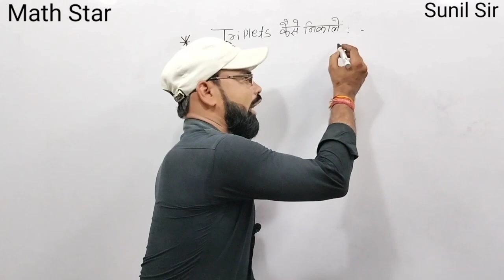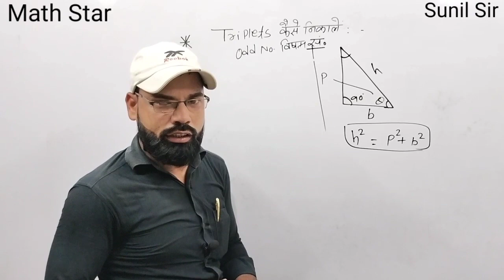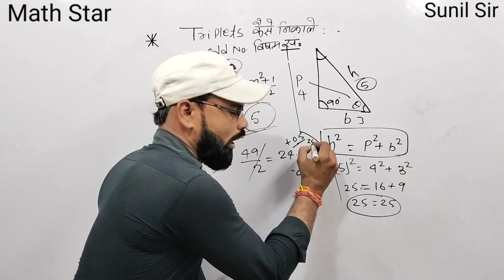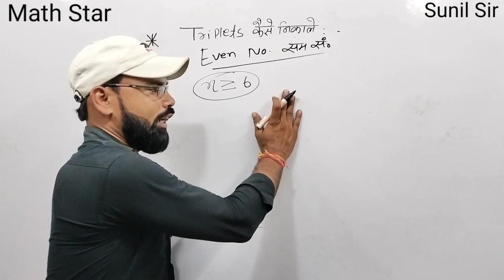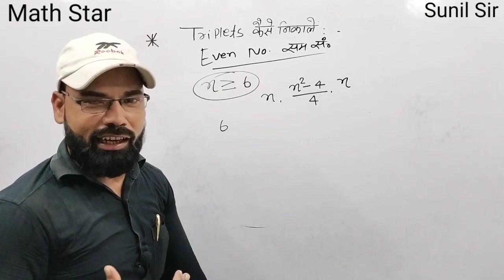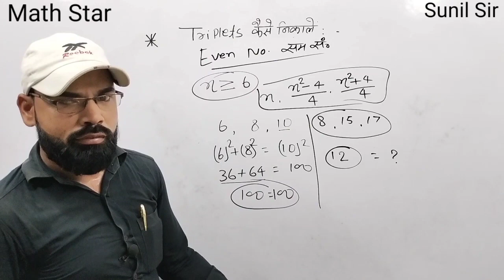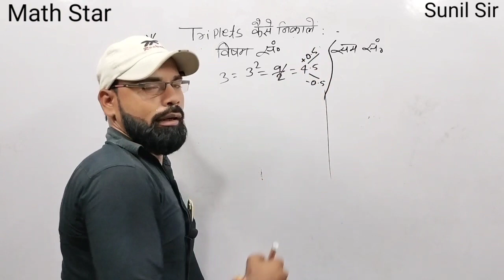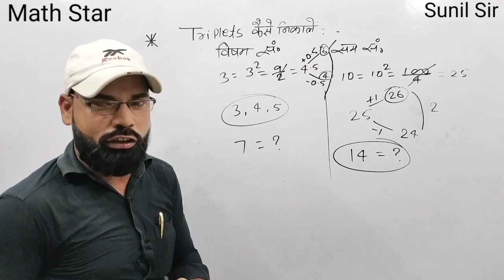Triplets short tricks | triplets kaise nikale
Triplets short tricks | triplets kaise nikale mathsmasti khansir @MATHSTAR1

Triplets kaise nikale | triplets kaise nikale | Hot tricks by Sunil Sir

triplets kaise nikale | hot tricks Sunil sir

triplets short tricks
triplets dhashu tricks
triplets simple tricks
maths Masti
Khan sir maths

triplets kaise nikale
triplet kaise nikale
triplets
pythagorean triplets
triples kaise nikale
short triplets kaise nikale
triplets kaise nikalte hai
triplet kaise nikale trick se
trick se triplet kaise nikale
trigonometry triples kaise nikale
pythagoras triplet kaise nikale
triplet
pythagorean triples kaise nikale
triplet kaise nikalte hain
triplet kaise nikala jata hai
triplet kaise nikala jaata hai
triplet kaise nikale

एक बहुभुज का एक आंतरिक कोण 135 है तो भुजाओं की संख्या क्या है by Sunil sir

bahubhuj ke antrik kono ka yog
bahubhuj ki aantrik kaun tatha bahe kaun ka antar
bahubhuj ke antrik tatha bhahya kono ka yog
antriksh tv
antriskh
antariksh
antariksh tv
bhastrika
antariksh tv serial
gastric gland
mantle
vrindavan
rohani ilaj aur istikhara today
gastric pit
antarctica
astronauts
optometrist
giant flowers
brilliant question answer
antarctica ice
krishna bhajan
rohani ilaj aur istikhara madani channel

bahubhuj mai bhujao ki sankhya
sambhuj ki bhuja gyat karna
sambhav bhuj ki bhuja nikalna
bahubhuj
|do bhujao wala bahubhuj
kisi bahubhuj ke bhujaon ko gyat karne ka trick
sambhavit ki bhuja kaise gyat karen
bahubhuj ka trick
bhuja
aavriti bahubhuj kya hai
bahubhuj kaise banaye
tricks with bahubhuj
short tricks bahubhuj
bahubhuj by maths masti
aasann bhuja
bahubhuj important question
bahubhuj banane ka short tricks
bahubhuj ke antah konon ka yog gyat karna

uterus nikalne se kya hota hai
uterus nikalne ke bad kya hota hai
tribhuj ka kshetrafal kaise nikale
uterus nikalne ke bad kya pareshani hoti hai
degree kaise nikalte hai,# bahubhuj ke aantrik kon ka yog
sambahu tribhuj ka kshetrafal kaise nikale
tribhuj ka kshetrafal kaise nikalte hain
vritt ka kshetrafal kya hota hai,peritonitis ke karan kya hai
peritonitis ka ilaz kaise kiya jata hai
peritonitis ka kya hai ilaz
kya hai peritonitis
degree nikalne ka tarika

bihar ssc inter level previous year questiobssc cgl previous year question paper
bihar ssc maths previous year question
bihar ssc cgl previous year question paper
bihar ssc maths previous year question paper
bihar ssc previous year question
bihar cgl previous year question paper
alphabet trick
alphabet number remembering trick
alphabet position trick
alphabet test reasoning tricks
alphabet opposite tricks
alphabet learning trick
alphabet
alphabet ka number kaise yaad kare,alphabet tricks
alphabet test reasoning tricks in hindi
aplhabet remember trick
alphabet number
alphabet test reasoning tricks for bank po
alphabet number trick hindi
abcd trick
opposite alphabet remember